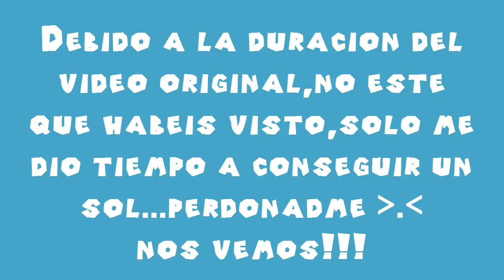Super Mario Sunshine Nintendo GameCube | Ep.27 "Playa Paradiso"